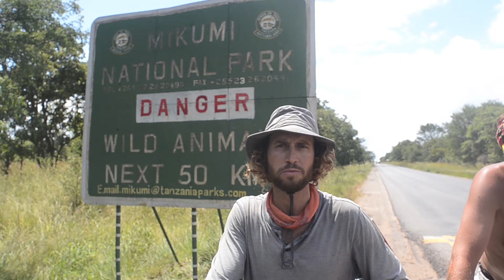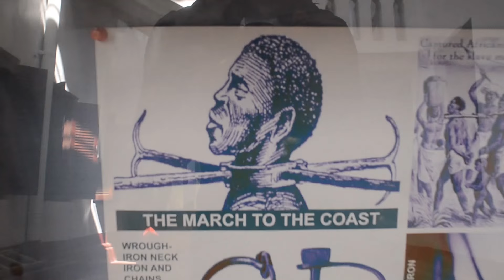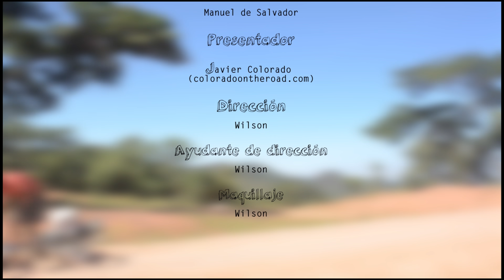Tanzania: Conociendo el corazón de África!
Continuo atravesando el cuarto continente del viaje y me adentro en tierra de Masáis, para seguir conociendo el corazón de África!! Welcome…Karibu!